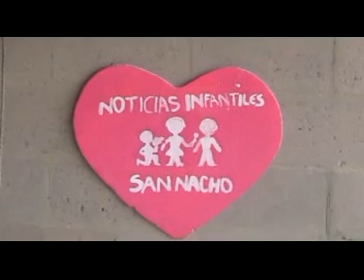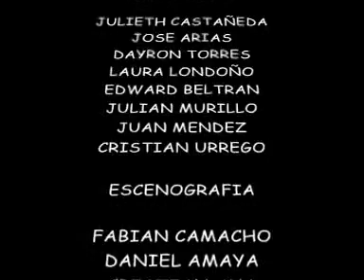Noticiero San Nacho FyA San Ignacio Bogota 603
Videlo realizado por los estudiantes de 603 y el docente Isidro  Sicua, del Colegio Fe y Alegria San Ignacio Bogotá.